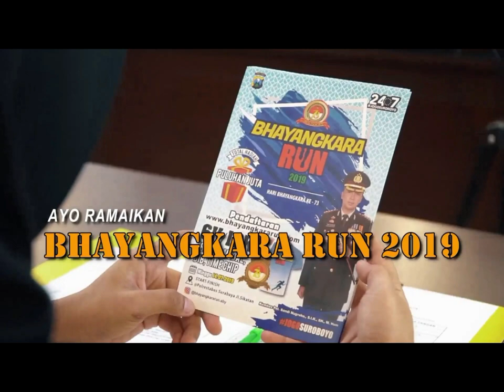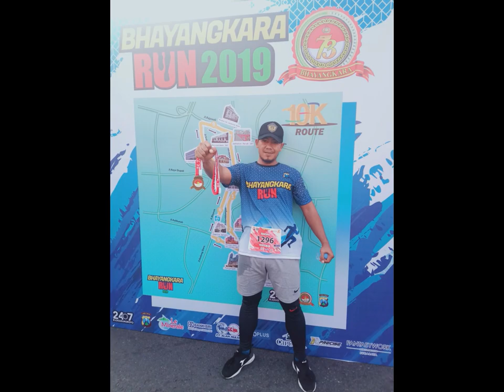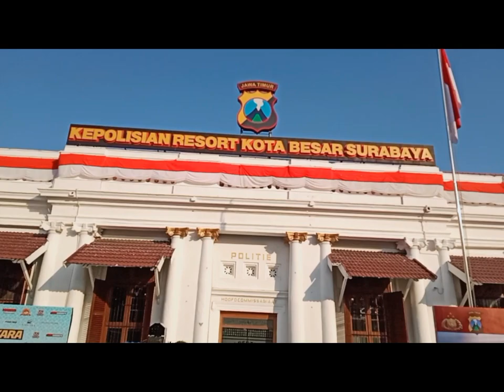BHAYANGKARA RUN 2019 POLRESTABES SURABAYA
Perjalanan ke Surabaya tidak sengaja bertemu dengan youtuber inovatif dari Bali "Anak Agung Duwi Arsana"